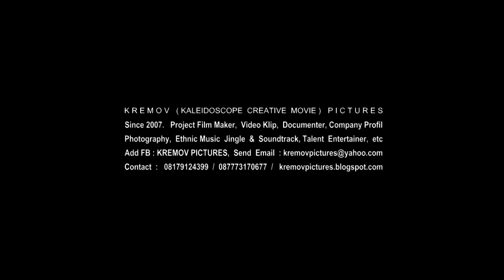Trailer KI WASYID - GEGER CILEGON 1888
KI WASYID - DI BALIK JIHAD SANG PEJUANG 1888
(Diadaptasi dari Sejarah dan Cerita Rakyat Banten  "Geger Cilegon")
Produksi KREMOV PICTURES Komunitas Film Banten 2013

Saksikan Segera Akhir September 2013 !!!

SINOPSIS :

Kisah bermula dari seorang ustadz yang bercerita kepada murid-muridnya mengenai sosok ulama yang menjadi pahlawan dalam perang melawan kolonial Belanda tahun 1888 di Banten yang disebut Geger Cilegon. Tersebutlah Ki Wasyid, sang pejuang yang memimpin tragedi geger cilegon 1888 dengan dilatarbelakangi kesewenang-wenangan kolonial Belanda. Diawali dari permasalahan Rakyat menyembah Pohon berhala yang dianggap kramat dan dapat memusnahkan segala macam penyakit, berulang kali Ki Wasyid mengingatkan penduduk bahwa meminta selain kepada Allah adalah syirik, tapi fatwanya tidak diindahkan sehingga Ki Wasyid menebang Pohon tersebut sampai menuai kemarahan kolonial terhadap Ki Wasyid dengan alasan melanggar hak rakyat.  Disisi lain Kolonial tak henti membuat sensasi seperti melarang adzan dengan suara keras sehingga menara mushola tempat adzan diruntuhkan karena dianggap mengganggu ketenangan warga. Hal ini membuat semakin berkobar api perlawanan dalam diri Ki Wasyid. Bersama para pejuang lainnya Ki Wasyid melakukan pemberontakan terhadap kolonial Belanda pada 09 Juli 1888 dengan prinsip Jihad fii Sabilillah. Bagaimana aksi Ki Wasyid dalam melakukan pemberontakan tersebut? Saksikanlah...

CREW :
Directed by Darwin Mahesa / Art Director : Yana Ahmad Rifai / Music Director : Yudhistira Kusuma - Ryan Bravo - Martin Romanysah / Sound Designer : Yudhistira Kusuma / Camera Person by Rendy Hidayat - Ryan Hardeanto / Director of Photography : Chiko Averoes / Ass. Directed by Lia Nurapriani - Diana Pusvita / Property : Umu Salamah - Devi Fatmawati / Behind The Scene : Jenita Yobel Indriani / Edited by Adey Naden - Ahmad Nazromi / Make-up by Asti Sofyani - Ratu Pikri / Wardrobe by Dona Ningsih / Costumes Designer by Yoga Konveksi - Team Pandawa / Casting by Dedi Setiawan - Niduparas Erlang / Lighting by Gilang Romadhon - Abdul Rohman - Irpan Ernawan / Setting by Iman Imonk - Suci Nurmayati.

Association with :
BEM FISIP UNTIRTA - PANDAWA UNTIRTA - YAYASAN KI WASYID CILEGON - PM. DAAR EL-FALAAH PANDEGLANG - PM. AL-MUBAROK SERANG - DINAS KEBUDAYAAN DAN PARIWISATA KOTA CILEGON - DINAS KEBUDAYAAN DAN PARIWISATA PROVINSI BANTEN - KEPOLISIAN RESORT SERANG - BANTEN

CAST :
Rizal Arif Baihaqi as Ki Wasyid / Dimas Farhabi as Goebels / Setiawan Chogah as Ki Ismail / Ratna Rechan as Nyi Halimah
Anggi Dalina SR as Dora / Satriyo Nugroho RA as Ki Sholeh / Damar Wahyu Prianto as KH. Marzuki / Nando Sumarna as Akib / Badra Hirtandio Laya as Ki Haris / Dionisius Bemby as Pati Srim / Aida Nurdianah Putri as Istri Ki Wasyid / Zakky Ramadhan as Ustadz / Ajibon as Hasan / Heru Haetami as Petani 2 / Ikhfal Wahyudin as Petani 1 / Irpan Ernawan as Belanda 1 / Yulia Gita Safitri as Belanda 2

ORIGINAL SOUNDTRACK :
"SEJARAHMU"  Singer : Dadi Priyatna / Songwriter : Darwin Mahesa / Music by Yudhistira Kusuma -- Ryan Bravo -- Martin Romansyah

Fanspage : Ki Wasyid - Geger Cilegon 1888